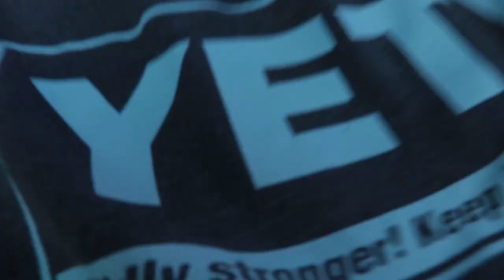HOW to GET PERMISSION to HUNT & FISH on NEW PROPERTY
Today i discuss how to get permission to hunt and fish on private land. Be respectful. Also we are crappie fishing but I got scared away by a huge snake, enjoy